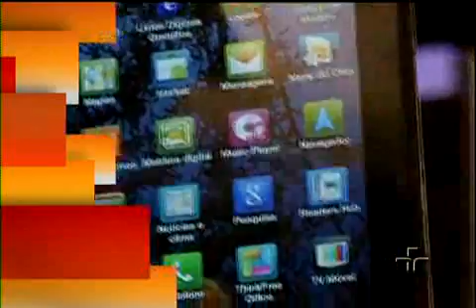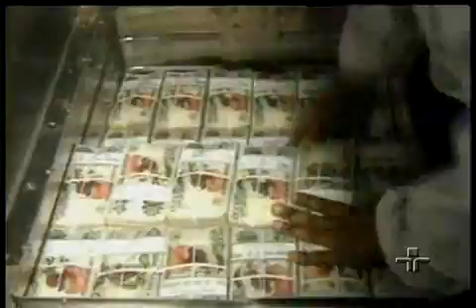Jornal da Cultura 22/02/2011 - 1º Bloco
Veja, na íntegra, o primeiro bloco do Jornal da Cultura desta terça-feira.